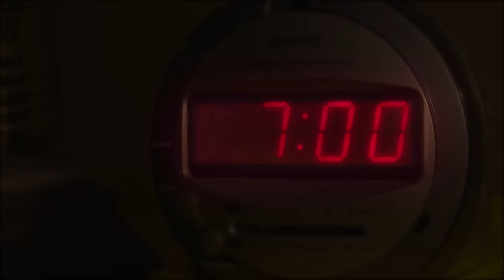iDual - Light Modes (ES)